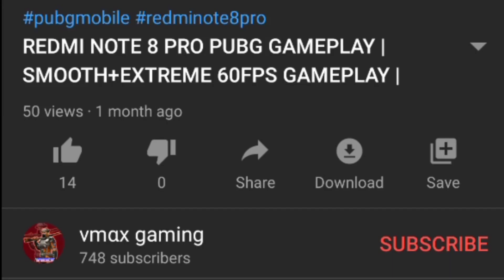REALME NARZO 20 PRO | Realme Narzo 20 Pro Pubg Test | Smooth 60 Fps Pubg | Livik King Pubg Mobile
Oneplus Nord,
trailer,
PUBG MONTAGE

I am just a gamer who wanna entertain you

All songs used from NCS
Youtuber by hobby and Student

Editing
• Kinemaster
• Pixel lab
• Ps cc
Thumbnail by me.
I
Ignore this-

NewOnePlusNordMid RangePhone
 gaming,
 Pubg gyroscope,
 Jonathan,
 solo v squad,
 high kills,
Pubg fastest player,
 Chinese pros,
 players,
 Realme narzo 20 Pro gameplay
, t1 scrims,
 join t1 scrims,
Realme narzo 20 Pro, scout,
 Realme narzo 20 Pro montage
, tribute to realme narzo 20 Pro
, best 6x spray, realme narzo 20 Pro lag
, realme narzo 20 pro anti lag,
Realme narzo 20 pro lag solution
, realme narzo 20 pro best sensitivity